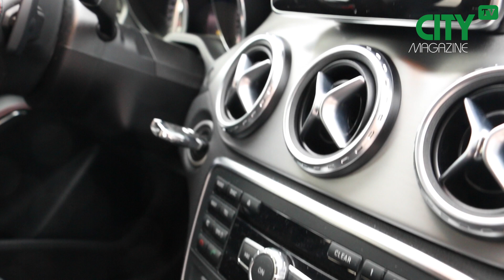Test Drive: Mercedes Benz GLA (2014) - AMG look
We driven the all new Mercedes-Benz GLA 220 CDI in took some nice shoots in the surroundings of Ljubljana.

For CityMagazine.si / By Jan Macarol

Full story & photos: citymagazine.si/gla